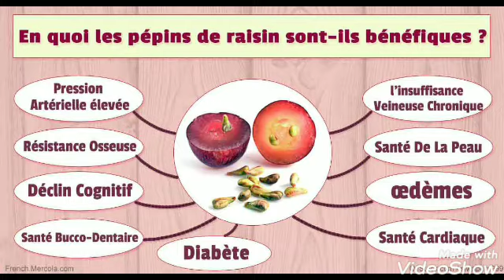Les bienfaits du raisin .